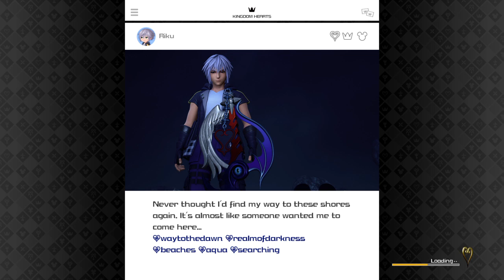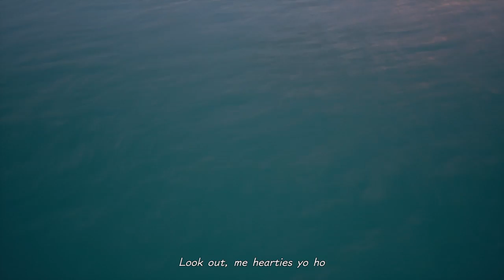Aye captain! | Kingdom hearts III #10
Such a good game, whatta wait though. Excited to see what happens, loving it so far!! Rollercoaster of emotions.